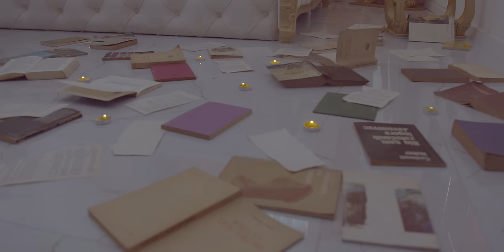Kushtrim Kelani - Pa ty (prod. Nurteel)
🎥 Video : XL Films
✍️ Teksti : Ghulo
Prod : Nurteel
Publisher : Baresha Network
Executive producer Arian Kosumi & Gadaf Dernjani